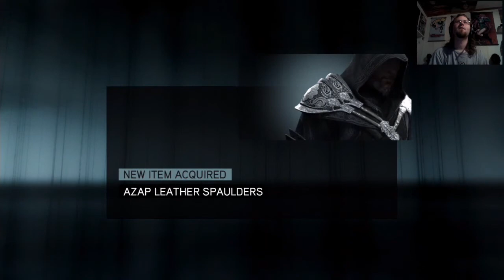Let's Play Assassin's Creed Revelations - Pt. 5 - Constantinople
It is quite a beautiful place!

for links to my Original Music, Song Covers, and iTunes releases.